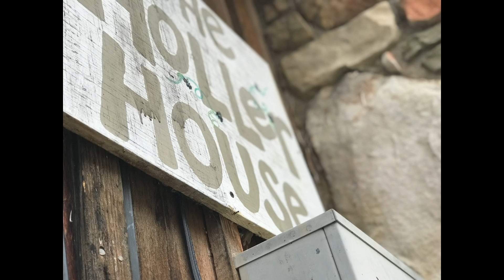Look how I’m Adding 2 Acres of Pasture to my Small Farm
I don’t have enough pasture for my cows and sheep (without feeding hay) so this is what I’m doing to start converting forest into highly productive silvopasture land!